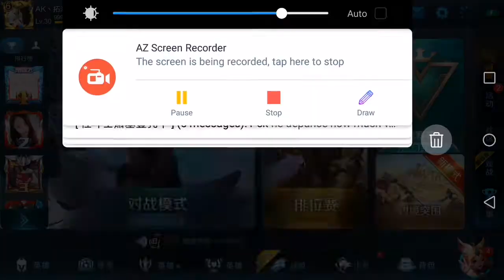［王者荣耀］王者局排位-百里守月 24/08/2018